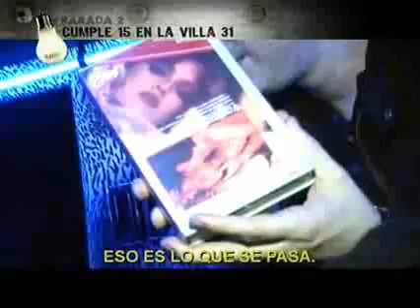Argentinos por su nombre - Temporada 1 - Cumple 15 en la Villa 31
Cumple 15 en la Villa 31.